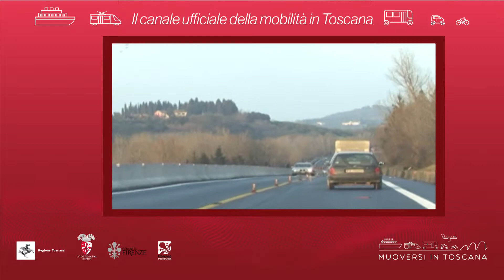Muoversi in Toscana - Edizione delle 15 del 15 gennaio 2019